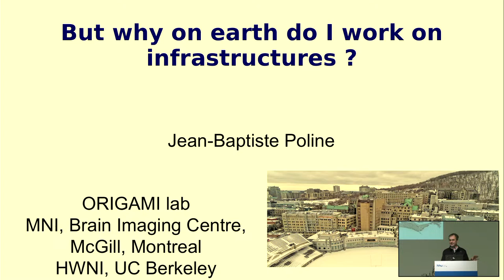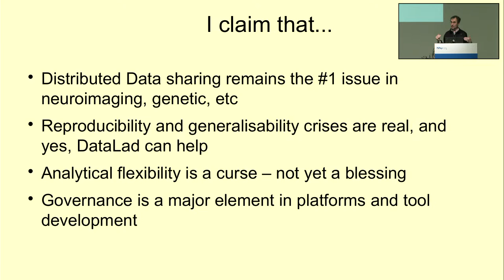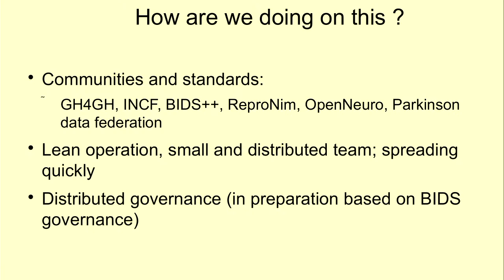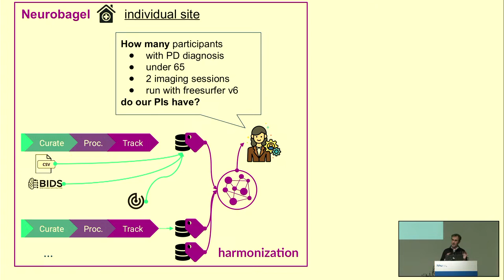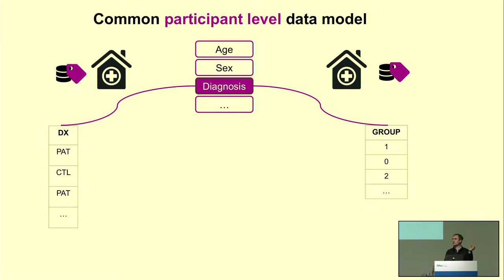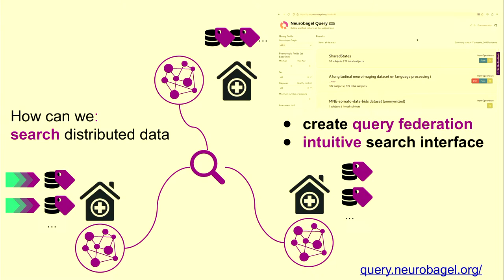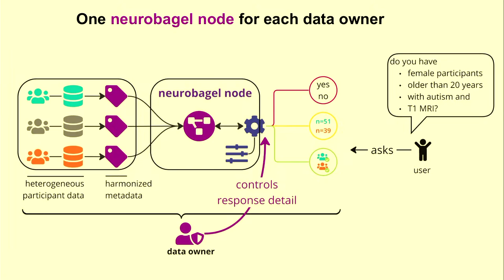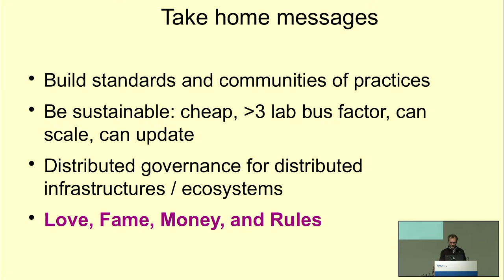JB Poline: NeuroBagel and NiPoppy for a neuro-federation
We present an ecosystem consisting of NeuroBagel, a distributed and scalable approach based on semantic web technologies for harmonizing and sharing phenotypic and neuroimaging variables with a DataLad backend, and NiPoppy, a specification for MRI processings to integrate derived data and curation information. We used NeuroBagel tools to harmonize the OpenNeuro MRI data as well as several Parkinson datasets (Quebec Parkinson Network, Parkinson Progression Marker Initiative, etc) and will demonstrate how new neuroimaging cohorts can be defined from several distributed open or close datasets. We will show how NiPoppy, extending BIDS, could help with the standardization of the management and monitoring of neuroimaging data processing. We hope that the proposed distributed ecosystem will foster easier and more scalable neuroimaging datasharing and contribute to more diverse and large samples in machine learning applications.